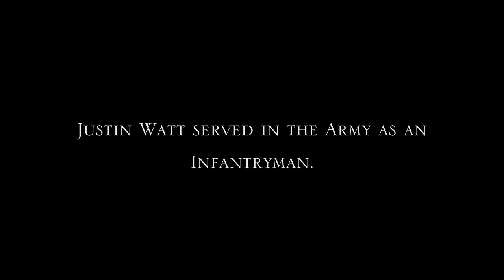Justin Watt - My Dilemma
Justin describes going to combat in Iraq and a soul-tearing dilemma.

Used and posted by permission.